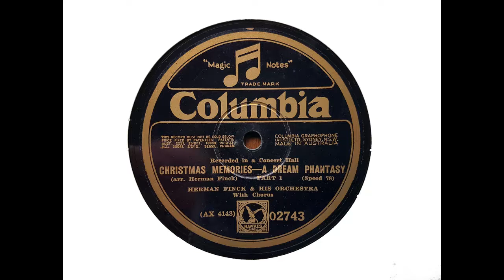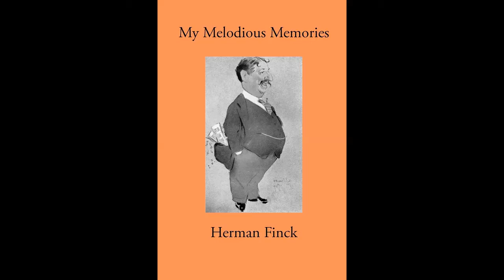Herman Finck and his Orchestra - Christmas Memories: A Dream Phantasy (arr. Finck) (1928)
Herman Finck's disc of Christmas Memories - recorded on 9 October 1928 - certainly strikes the right note. As always, his orchestrations are of the highest quality.

Finck made many recordings conducting the Palace Theatre Orchestra and other orchestras. From his early Odeons to his later Columbias, they are invariably excellent. He was obviously a first-rate musician, and in particular a talented arranger and conductor.

From Wikipedia: Herman Finck (November 4, 1872 – April 21, 1939) was a British composer and conductor of Dutch extraction. Born Hermann Van Der Vinck in London, he began his studies training at the Guildhall School of Music and Drama and established a career as the musical director at the Palace Theatre in London (from 1900 until 1920), with whose orchestra he made many virtuoso recordings. During these decades, he was also a principal conductor at the Queen's Theatre, at Theatre Royal, Drury Lane and at Southport. Finck was a prolific composer throughout the 1910s and 1920s. He composed around thirty theatre shows of most types - operettas (such as Decameron Nights), ballets (like My Lady Dragon Fly), incidental music, revues (annual revues Round the Map and The Passing Show were especially popular), plus songs, 'mood music' for the silent cinema and many light orchestral pieces - suites such as Vive La Danse and Marie Antoinette, marches such as Pageant March, Guards Parade March, Splendour and Victory and the individual genre movements Dancing Daffodils, Dignity and Impudence, Land of Roses, Penguin Parade and Queen of the Flowers. Finck also conducted the first record album ever made (in 1909) of Tchaikovsky's Nutcracker Suite...The Palace Theatre was famous not only for its orchestra, but also for the beautiful Palace Girls, who had many dances composed by Finck in their honour. In 1911 the Palace Girls performed a song and dance number, which was originally called 'Tonight', but became hugely popular as a romantic instrumental piece 'In The Shadows'. Finck also conducted the first London stage production of Show Boat, in 1928. His illustrated autobiography, 'My Melodious Memories' was published in 1937.